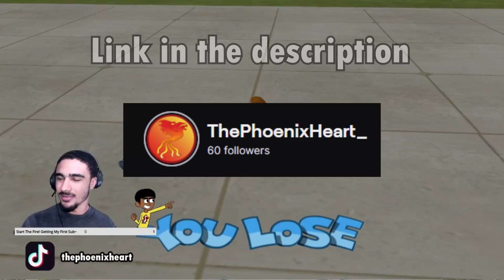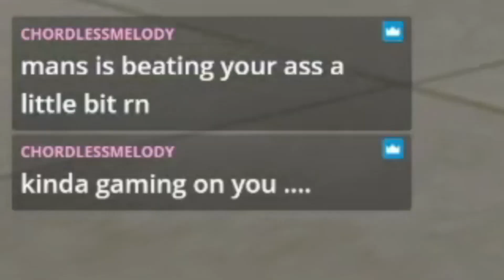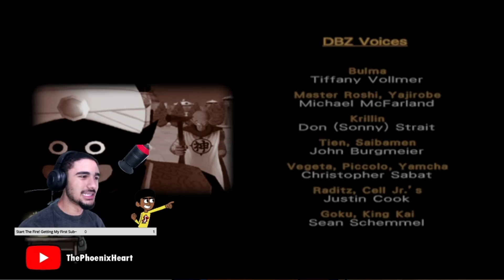Objectively The MOST Difficult Fight of Any Dragonball Game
YOU'RE A CHIIIIIILLLLLLLLDDDDDDDD!

(No longer live on Twitch btw but drop a follow over there if you would be so kind)

-Timestamps-
0:00 Intro
0:57 Goku VS A DAMN MIME (Android 19)
04:43 Picollo VS Cell
07:14 Picollo VS Android 17
10:05 Goku VS Cell
13:25 GOKU AND VEGETA'S BEST COSTUMES
14:32 Baby Limbs Gohan
15:59 Also i'm live right now on Twitch
16:16 45 Minutes Later
19:51 Gohan Vs Cell Jr (but like 7 times)
24:34 Cell Rematch with SSJ2 Gohan
26:08 YOU'RE A CHIIIILLLLLDDDD
28:38 THE FINALE
36:33 Outro